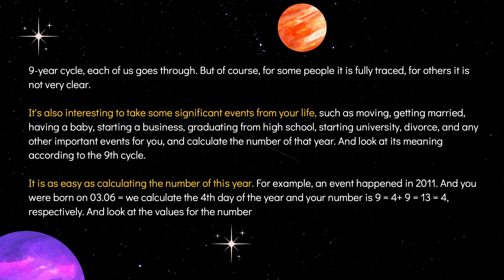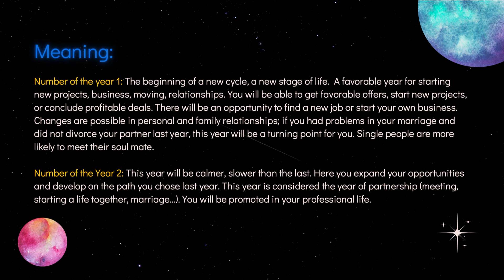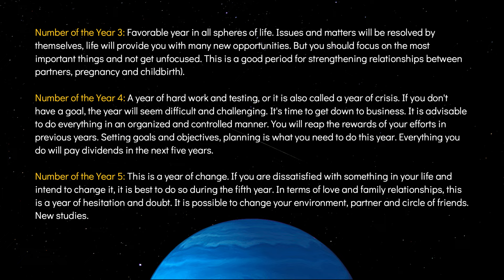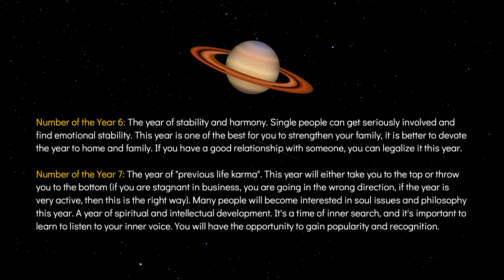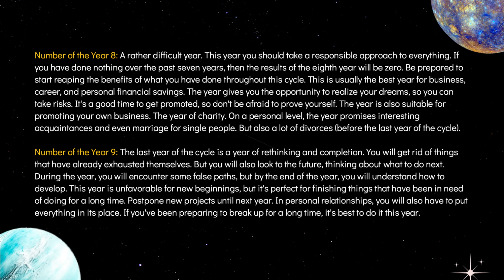NUMEROLOGICAL FORECAST FOR EVERYONE FOR 2024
The video is educational in nature. You may believe in numerology, you may not - but it is interesting. Enjoy the video!